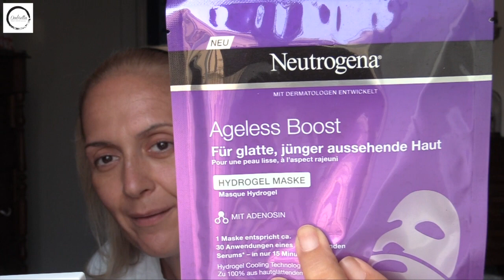Proviamo la BORN TO RUN di Urban Decay (Mi preparo con voi) OMBRETTA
SPECCHIO TOLETTA CON LED
FONDO TINTA HEALTY MIX BOURJOIS
ROSSETTO TOO FACED BON BON: